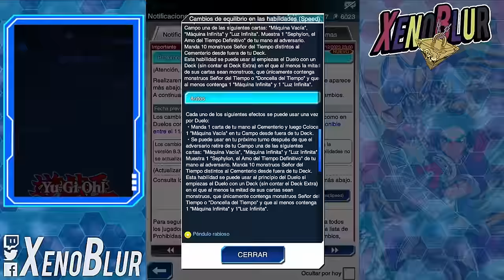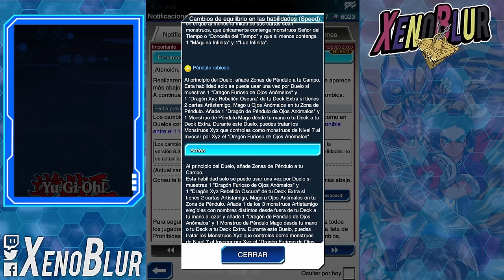NUEVA BANLIST REGRESA UN SUPER DECK!? ODD EYES AL FIN MUERE!! | Yu-Gi-Oh! Duel Links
AL FIN banlist de Habilidades ... pero era lo que esperábamos?